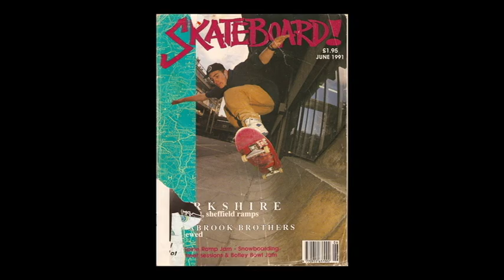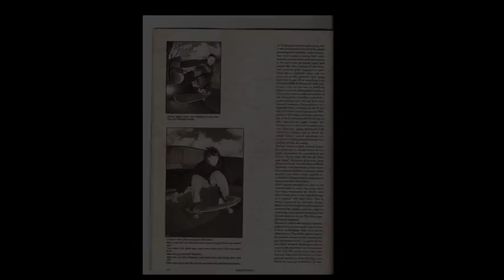BRISTOL RETROSPECTIVE - EPISODE 1 (PILOT) - PAUL CARTER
Archive Footage from 'Bristol Zoo' and 'Format' filmed by Lee Jordan
Also featuring stills taken from 'Skateboard Magazine'